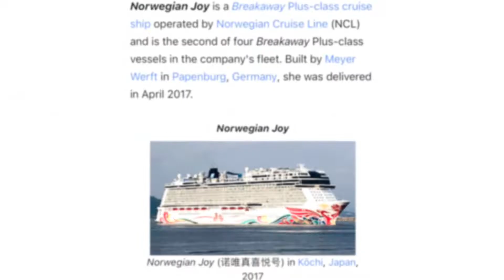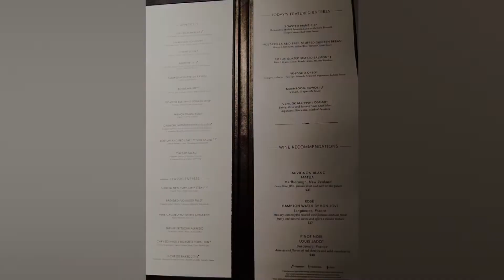ncl joy bermuda lastday trip farewell